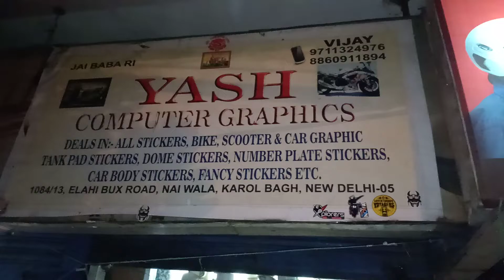Harley Davidson Wrap Pal White and Royal Red